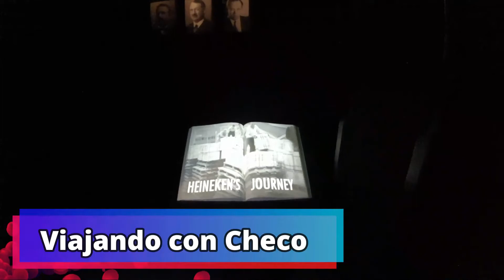Las botellas de Heineken a lo Largo de su Historia